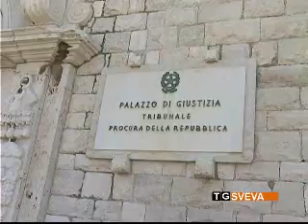Sede interforze di polizia: la Procura di Trani chiude le indagini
La Procura di Trani chiude le indagini sull'inchiesta penale che vede coinvolti il comandante della Polizia Municipale di Trani e l'ex dirigente delle Finanze. Entrambi sono accusati di abuso d'ufficio e falso ideologico.